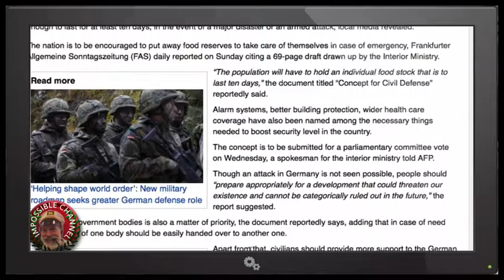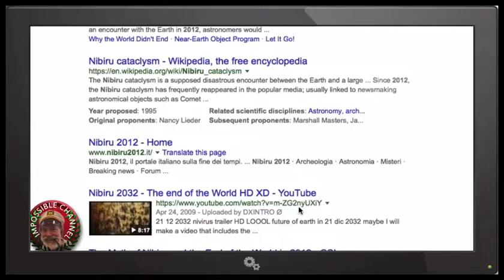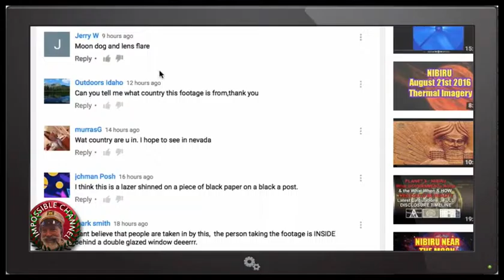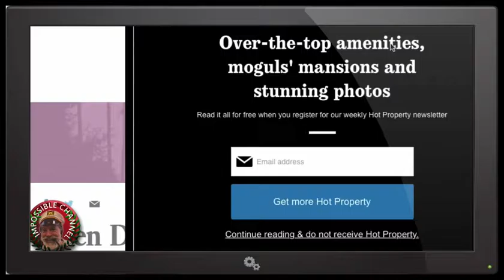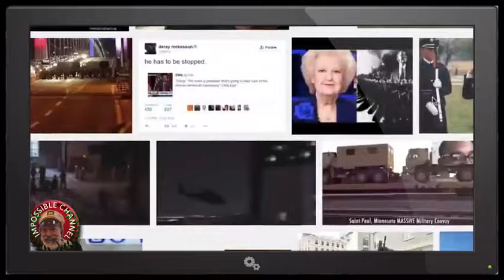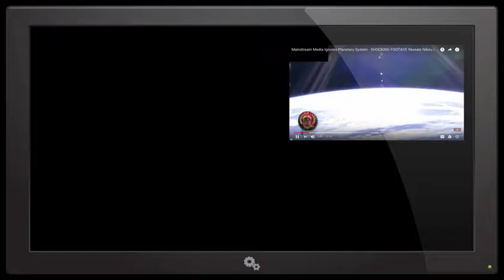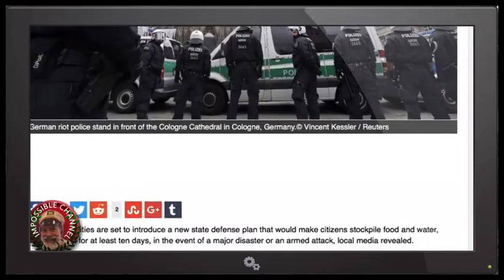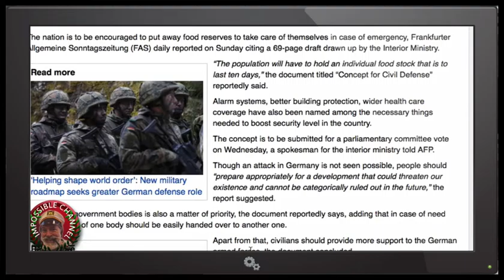What Are The Germans Preparing For ? Stockpiling Food For 10 Days And More !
The Impossible Channel is your source for ing the best in Impossible Feats around the World such as UFOs, Aliens, Sightings,  and Underground news.

Future Bump - MK2

Description:

Germans Are Warned to stockpile food for 10 days and prepare for a big event to come. Government says this is only a measure and that nothing is to fear, but the Impossible Channel has tapes on what seems to be a strange anomaly next to the moon and in the skies, agencies are not talking about it and this may be the true reason Germans are preparing for a disaster. Should we too?